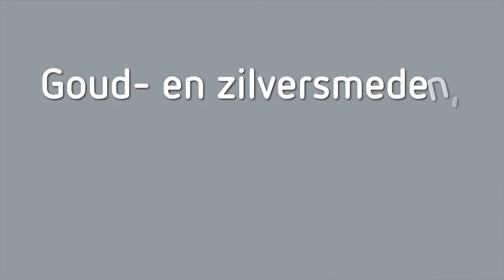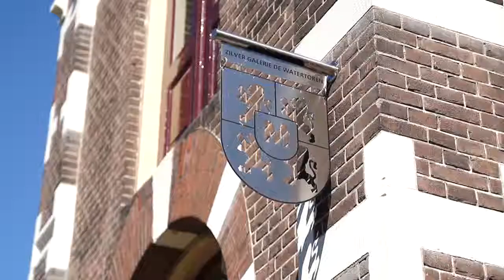Opleiding Zadkine Goud- en Zilversmid